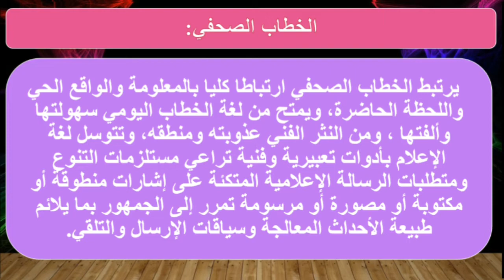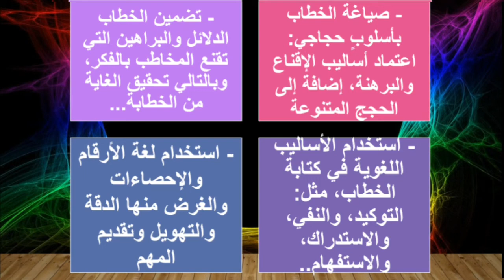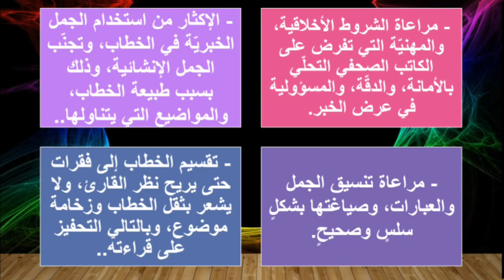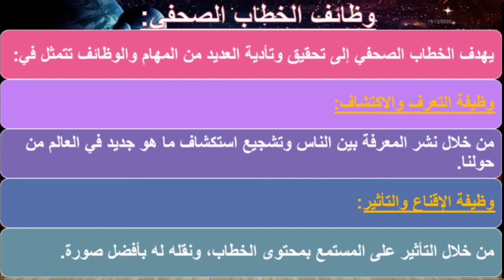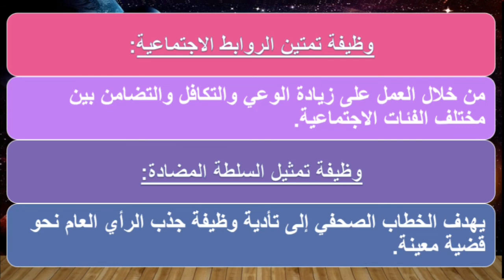مكون النصوص للسنة الأولى علوم جميع الشعب العلمية درس